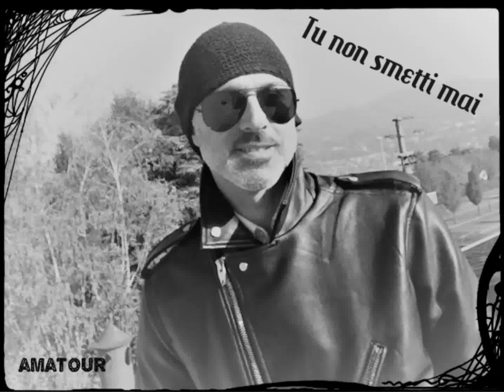Marco Cagliani - Tu non smetti mai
Tu non smetti mai
Autore Marco Cagliani

Specchi d’acqua e riflessa
l’alba che dovrà
asciugare la rugiada
dorme ancora la città.
Tra quei raggi mattutini
io ritrovo te
e ti chiedo di asciugare
le mie lacrime….
Sono lacrime di gioia
cadute per te….

di sfiorarmi dentro
Di tenermi sveglio
dopo un giorno intenso
di accendere la vita
sei un fiume di emozioni
che bagnano la pelle…

Noi sdraiati sotto una coperta
fatta di stelle
e tuffarci fino in fondo
per toccare le cose piu belle
Tu mi porti il vento l’acqua il fuoco
il sole e sai
rendere prezioso ogni momento che mi dai….